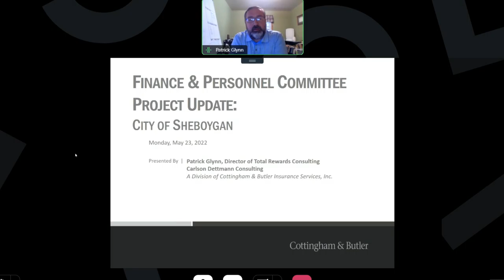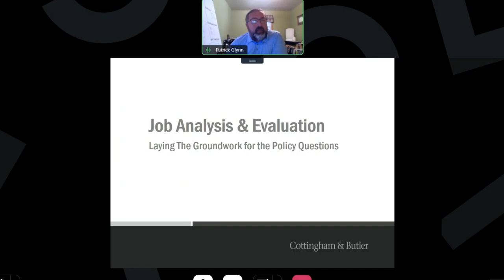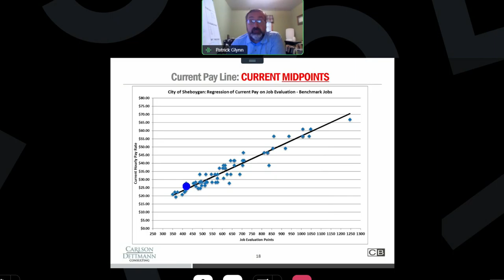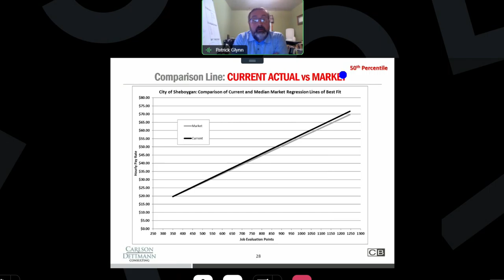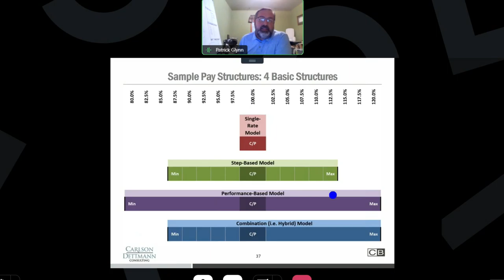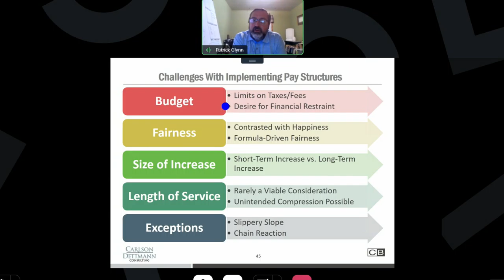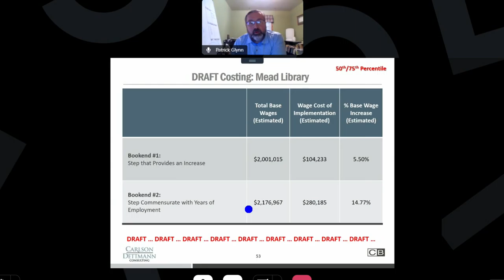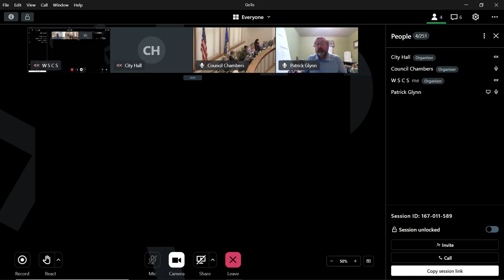FP 2022 05 23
Finance and Personnel Committee Meeting
Monday, May 23, 2022, 05:00 PM
Council Chambers, 828 Center Avenue, Sheboygan, WI